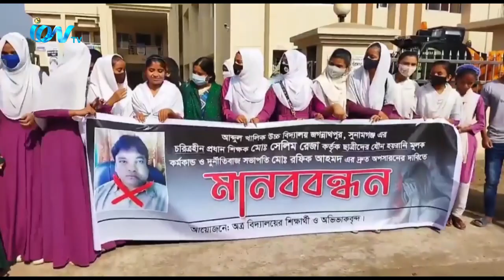যৌন হয়রানিমূলক কর্মকান্ড ও দূর্নীতিবাজ দ্রুত অপসারনের দাবীতে মানব বন্ধন কর্মসূচী পালন সুনামগঞ্জে